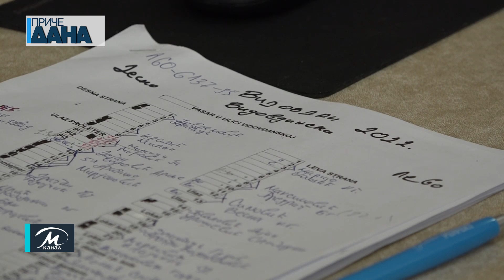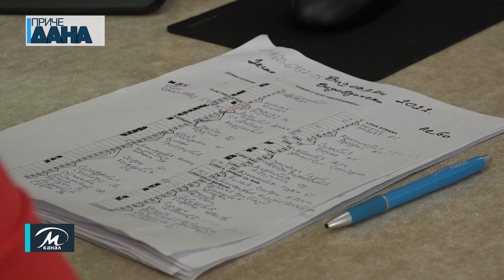Drugi vašar u Paraćinu 28. juna na Vidvodan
Na Vidovdan, 28. juna u Paraćinu će biti održan drugi ovogodišnji vašar. Tezge će kao i do sada biti postavljene na uobičajenim lokacijama, u Vidovdanskoj i ulici Majora Gavrilovića. Ovaj vašar drugi je u nizu, od ukupno četiri u Paraćinu. Naredni u našoj opštini biće organizovan 2. avgusta na Svetog Iliju.